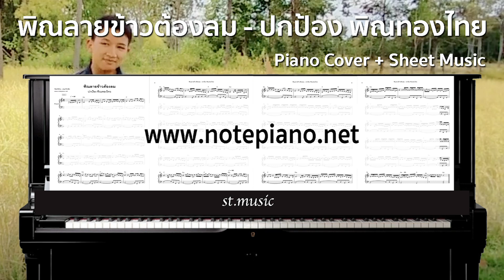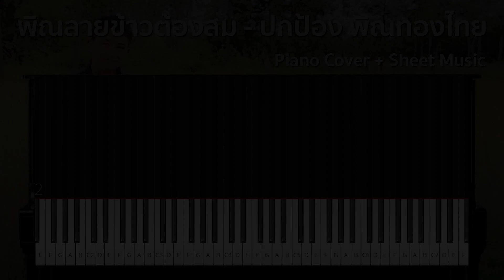[โน้ตเปียโน] พิณลายข้าวต้องลม - ปกป้อง พิณทองไทย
ดาวน์โหลดไฟล์ pdf ได้ทันทีหลังชำระค่าบริการ